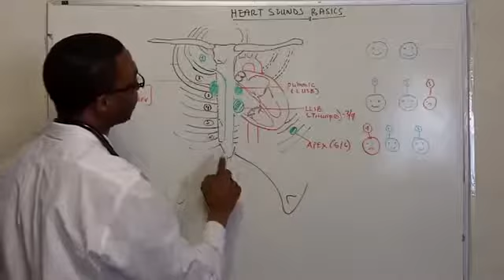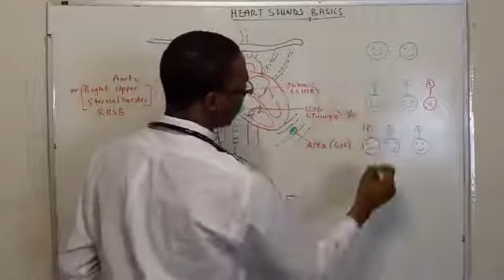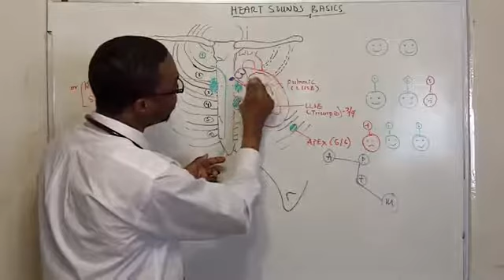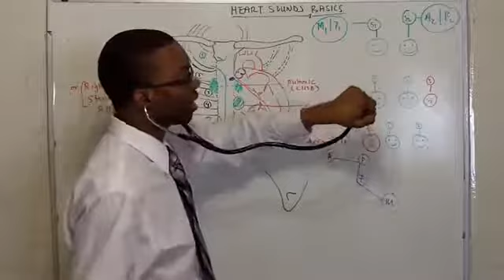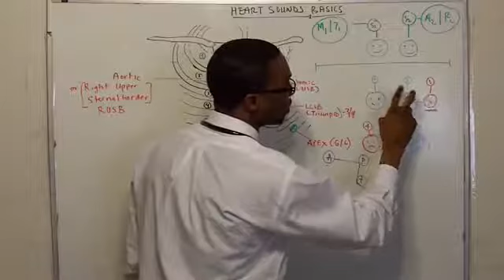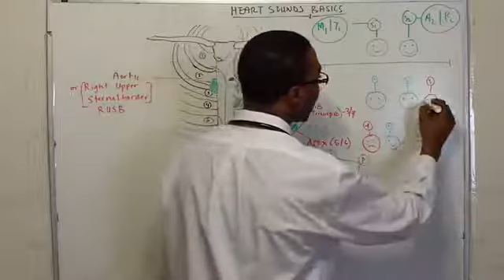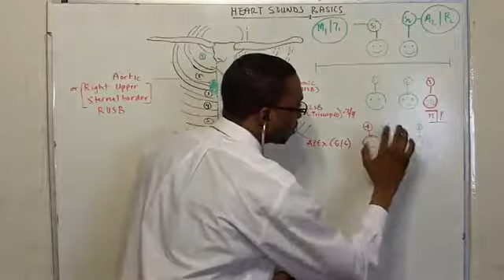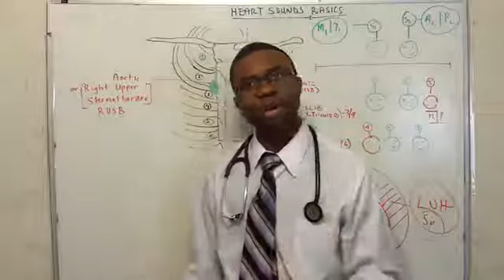Learn HEART SOUNDS in 20 minutes !!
فيديو تعليمي رائع  " Heart Sounds "